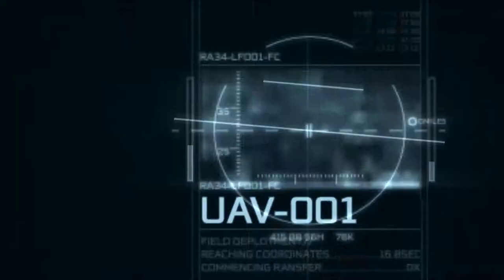Let's Play Assassins Creed 3 #66 (Blind) [Deutsch|Full-HD]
Ubisoft Annecy
                                                Ubisoft Singapore
                                                Ubisoft Kiev
                                Publisher:  Ubisoft